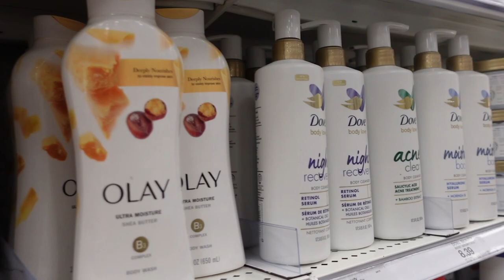VLOG| skincare routine , creating content , hygiene shopping, new series + MORE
Hey girl Hey ! My first day in the life vlog. ￼I think 🤔 I like it way more than weekly vlogs lols . Should I do more day in the life vlogs ?

Skin Care Routine Products mentioned links:

Toleriane Purifying Foaming Face Wash
Dr Teal’s Witch Hazel Facial Toner, Rose Water
Discoloration Correcting Serum
Advanced Génifique Radiance Boosting Face Serum
Clean & Clear Essentials Dual Action Acne Facial Moisturizer
Moisturizing Sunscreen Lotion SPF 30

🤎Let’s connect !

Things you may be wondering 🤎☺️
. How tall am i ? I’m 4ft 8” lol
. What camera do I use ? Vlog camera (Sony zv1) Beauty content camera (Canon m50
. Do I plan on moving again ? Check back on me in 2 years lol
. What is quote I live by ? You can obtain almost anything once you put your mind to it !